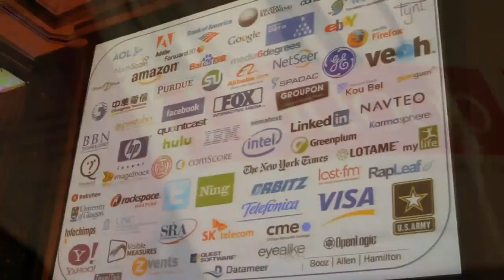Ifran Kahn | Strata-Hadoop World 2012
The Cube - Strata-Hadoop World 2012 - Ifran Kahn, SAP, with John Furrier.